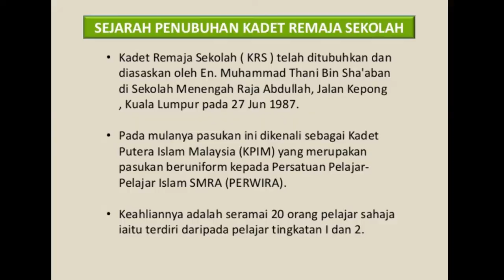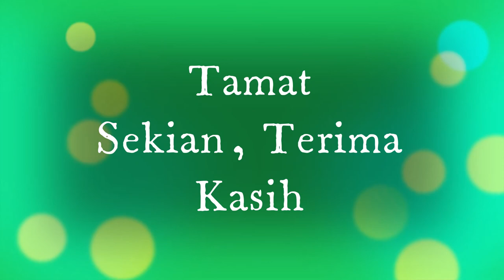Pertandingan Foto Personal TKRS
Pertandingan Foto Personal Tunas Kadet Remaja Sekolah. Menampilkan aktiviti penglibatan juga pencapaian Sarjan TKRS Lau Wee Meng dari Sekolah Jenis Kebangsaan Cina Batang Kali, Selangor.